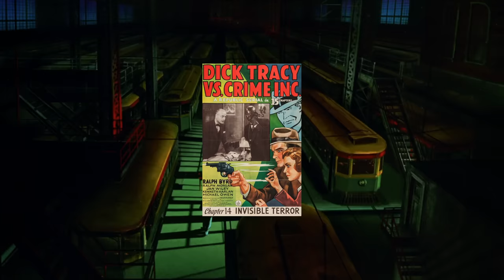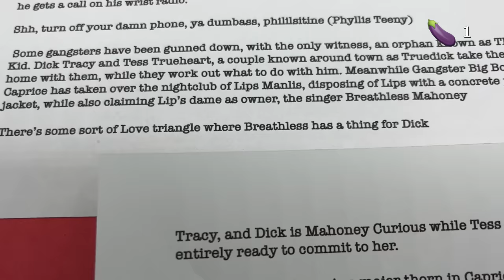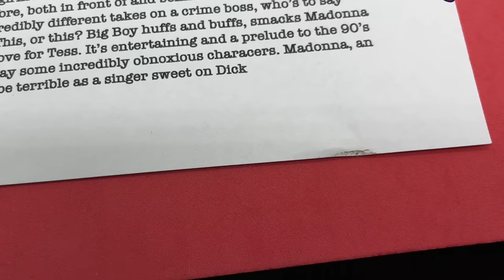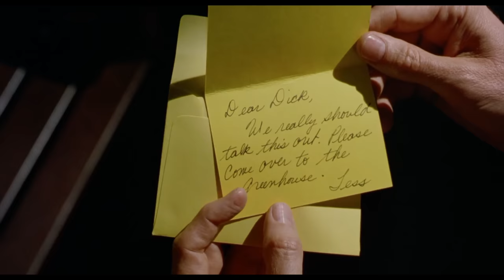Dick Tracy (1990). We Really Wanted A Classy Review. Revel In Our Failure.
Stam Fine Reviews looks at the 1990 film Dick Tracy, directed by and starring Warren Beatty as the title character.
Based on the comic strip by Chester Gould, Tracy sees the cop in the raincoat square off against Crime Boss Big Boy Caprice (Al Pacino) and try to keep his relationship with Tess Trueheart (Glenne Headly) intact while fending off Breathless Mahoney (Madonna). A child would review a film with a title like this and fill it with willy jokes. Is Stam Fine a child? Apparently so.